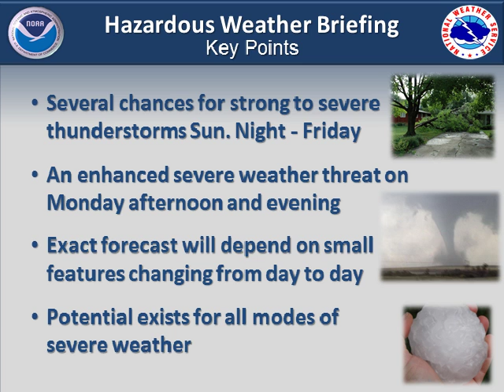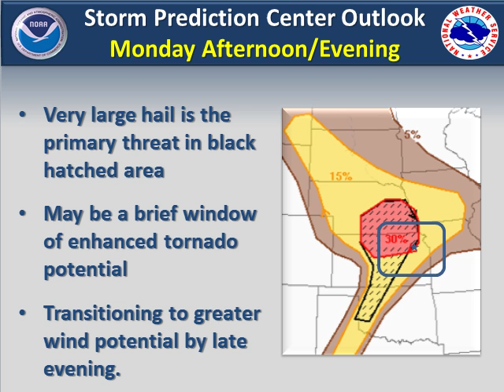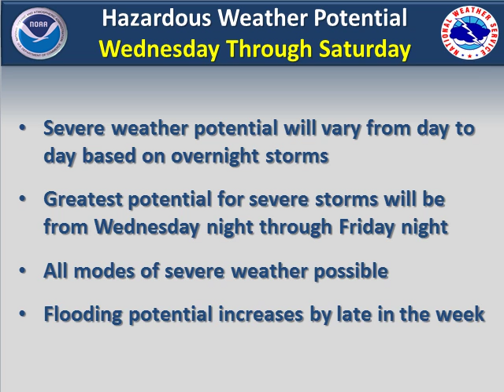Hazardous Weather Briefing: May 26 @ 4 PM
Severe weather potential exists across the region through much of the week.  This briefing provides some extra information on this forecast, specific hazards, and forecast uncertainty.  The Monday afternoon severe threat is specifically focused on.

Topeka, KS